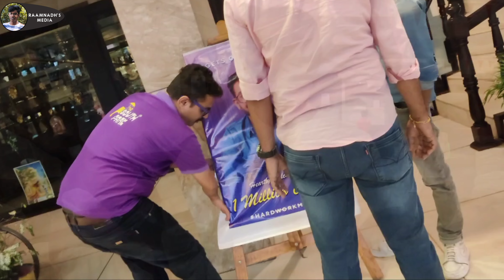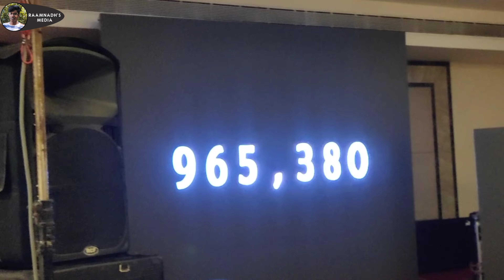1 Million celebration of Gadgets One Malayalam | Raamnadh's Media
🔹KEEP GOING 🫂💯